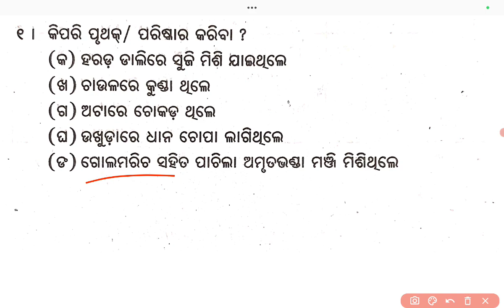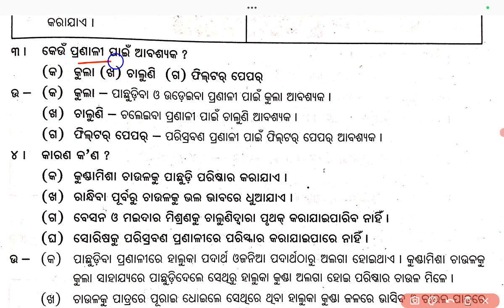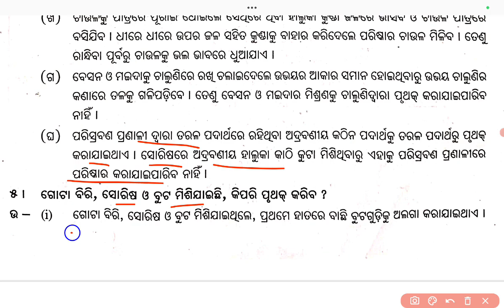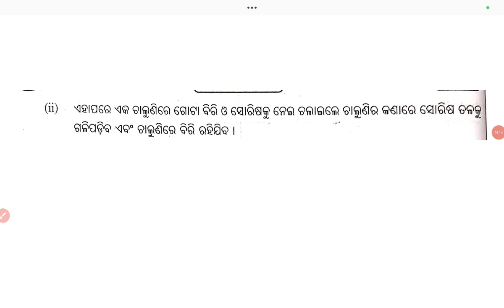ଖାଦ୍ୟ ପଦାର୍ଥର ପରିସ୍କରଣ|6th class science khadya padthara pariscarana all questions answers 2024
ଖାଦ୍ୟ ପଦାର୍ଥର ପରିସ୍କରଣ|6th class science khadya padthara pariscarana all questions answers 2024 in odia medium by badal sir @Badalsir98
your queries;
ଖାଦ୍ୟ ପଦାର୍ଥର ପରିସ୍କରଣ,(ଖାଦ୍ୟ ର ଉତ୍ସ)
ପଦାର୍ଥର ଶ୍ରେଣୀ ବିଭାଗ l class-7 science
ଯୌଗିକ ଓ ମିଶ୍ରଣ
class 3
class 4
class 5
class 6
class 7
class 8
class 9
class 10
odia
english
science
spoken english
khadya padartha ra pariskarana
clas 6 science odia medium
primary school odisha
odia didi
class 6th science 3rd chapter
khadya padartha ra pariskaranha
hatare bachhiba pranali
hand picking
chaleiba
sieving
pachhudiba o udaiba
winnowing
asrabanha